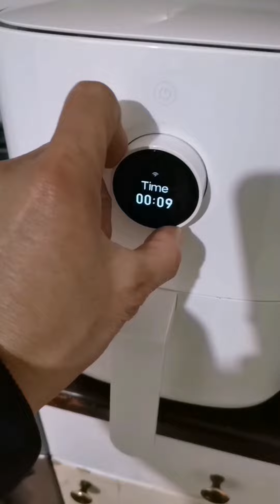Filipino dish Igado and Air Fried Bituka.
Tasty and good for meals or appetizer. (",)v